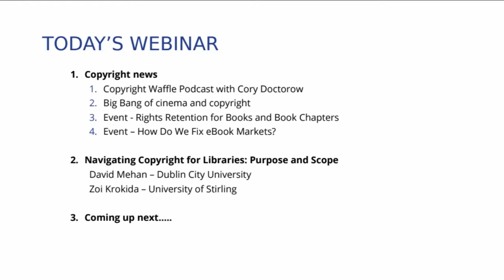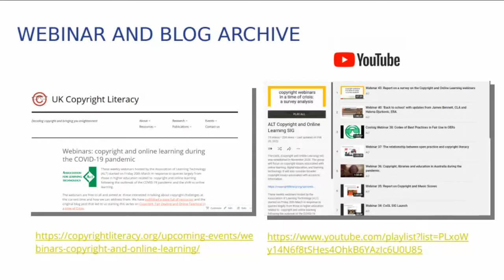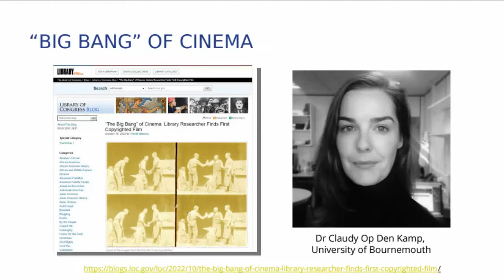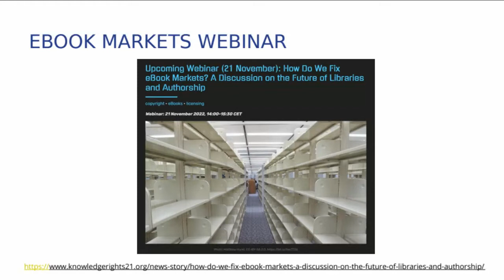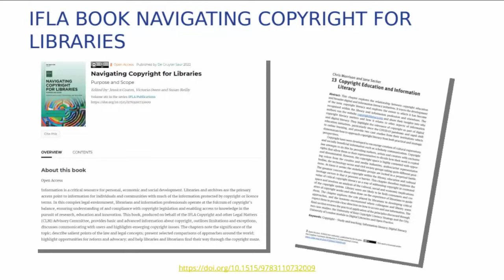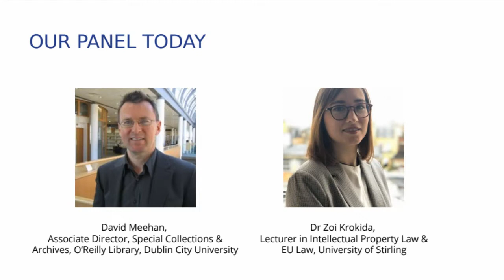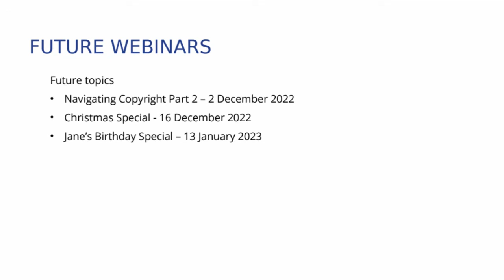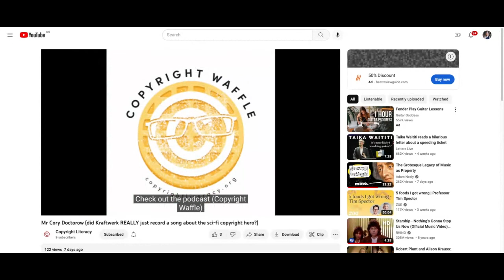ALT CoOLSIG: Webinar 54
Webinar 54: 18th November 2022 – Navigating Copyright for Libraries webinar 1: guest speakers will join us including Dr. Zoi Krokida, University of Stirling and David Meehan, O’Reilly Library, Dublin City University.